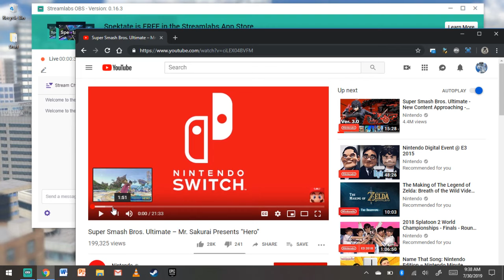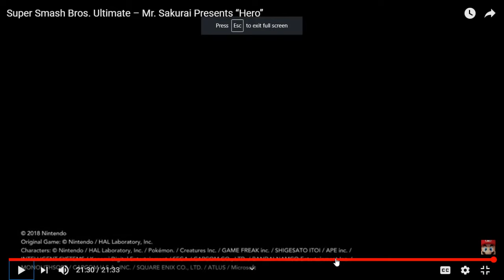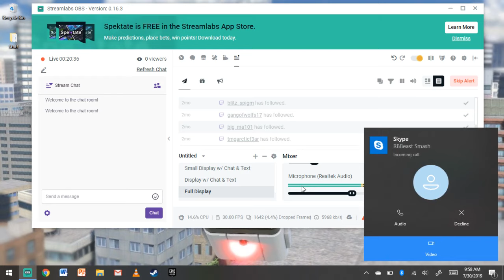Hero Gameplay from Sakurai Reaction! (They're Broken)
This is my reaction to the gameplay for Hero, the new Smash character.  They're absolutely busted.